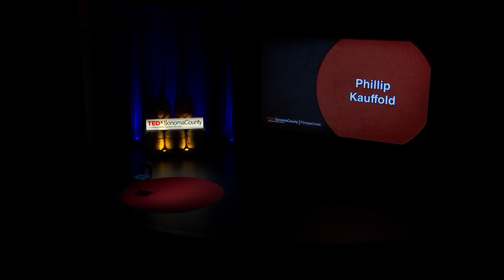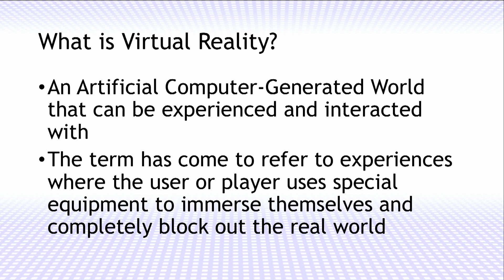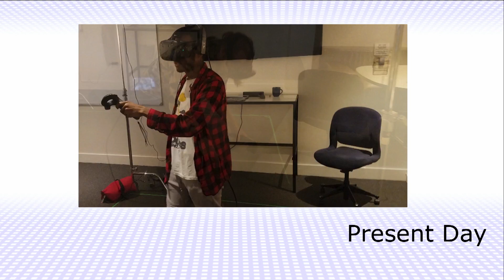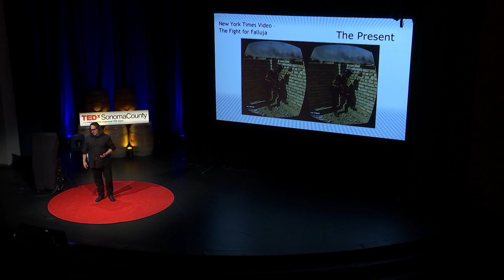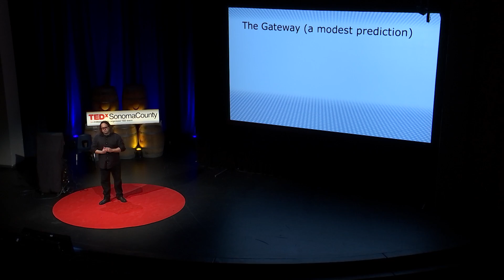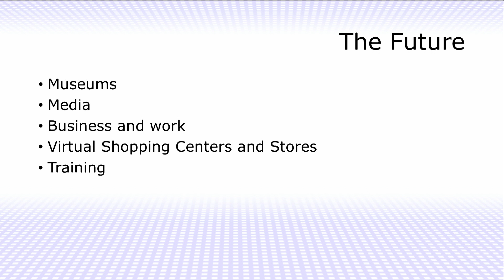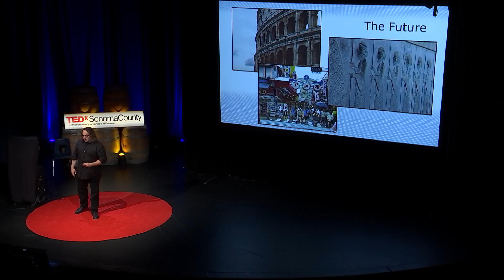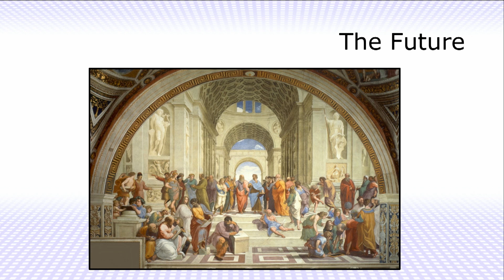The Future of Virtual Reality | Phil Kauffold | TEDxSonomaCounty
Phil Kauffold takes us through his perspectives on the future of virtual reality gaming and technology.

Phillip Kauffold studied Animation at Art Institute of California San Francisco. He got his start in video games working on Tomb Raider: Anniversary at Crystal Dynamics. He eventually managed the cinematics pipeline, which lead to a whole new career path where he could use both his artistic and technical skills. Phil started teaching character and creature rigging at the Academy of Art University in San Francisco in 2012. He continues to work on multiple virtual reality projects.